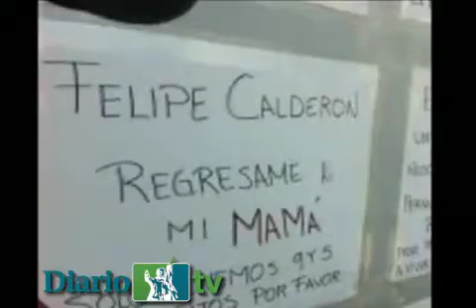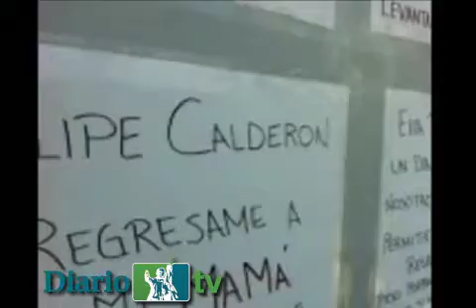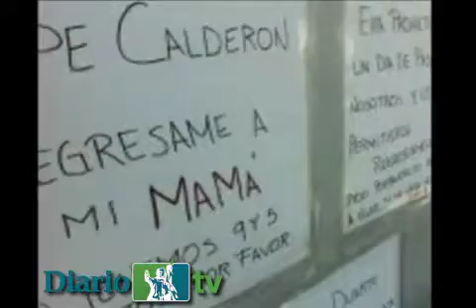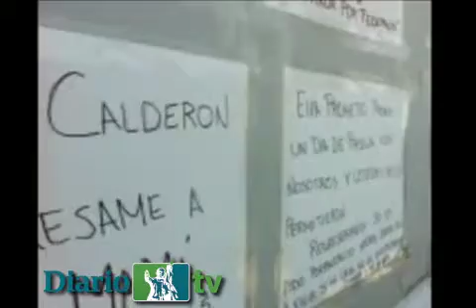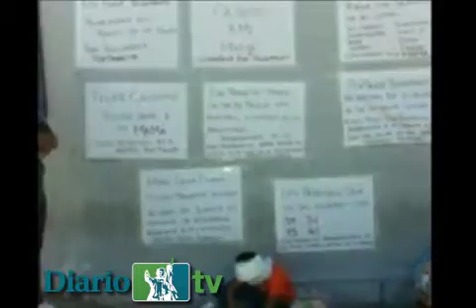Protesta en PGR familiares de mujer 'levantada' en Tres Jacales